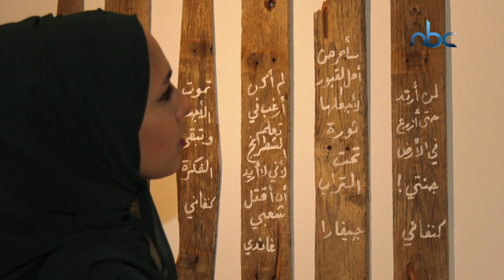معرض خيال الظل لتعزيز مشاركة الشباب السياسية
اعداد أحمد حرب